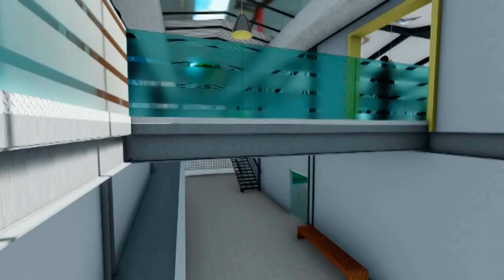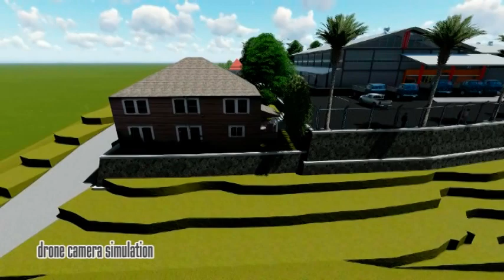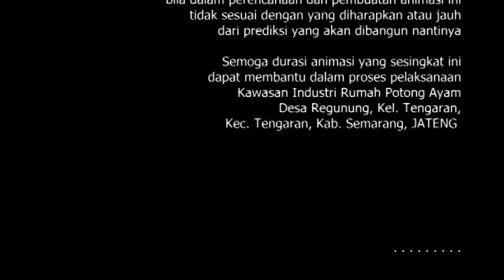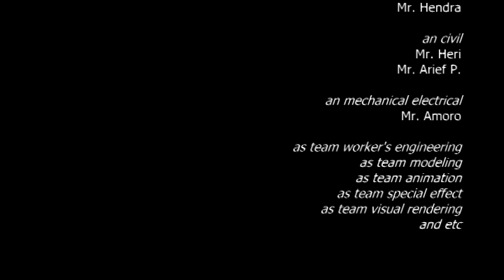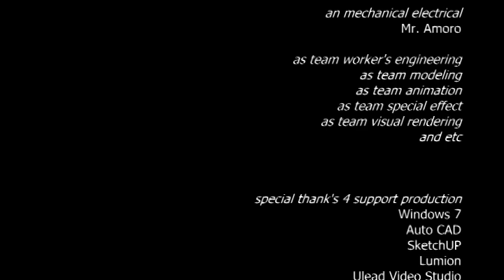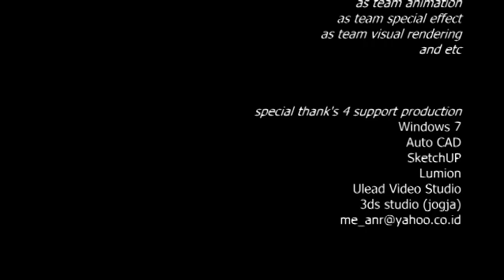ANIMASI LUMION RUMAH POTONG AYAM JAWA TENGAH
Sebuah kawasan industri di Boyolali dengan pusat pemotongan ayam boiler yang akan diproduksi untuk memenuhui kebutuhan restoran-restoran cepat saji. Konsep yang ditampilkan mengacu pada kondisi eksisting yang cukup terjal namun berpotensi sebagai pemanfaatan view pada bangunan.